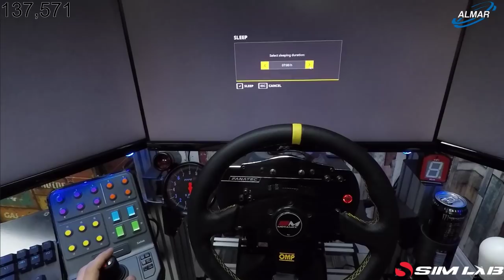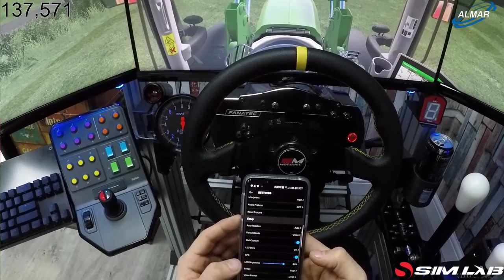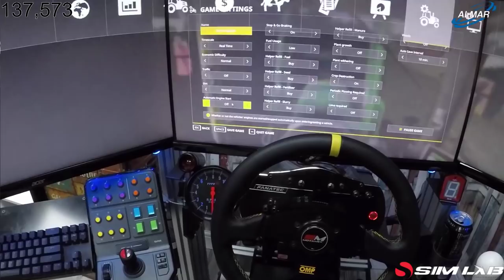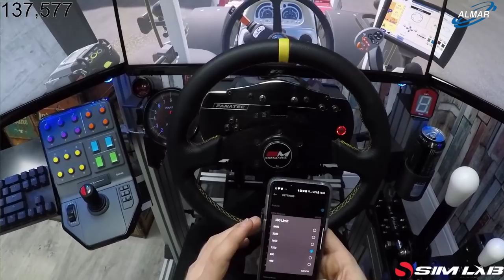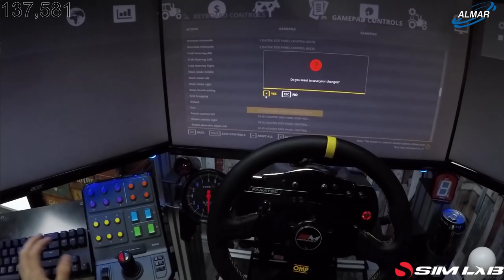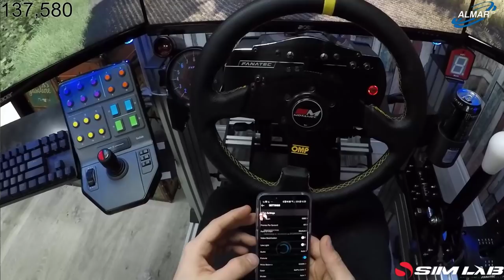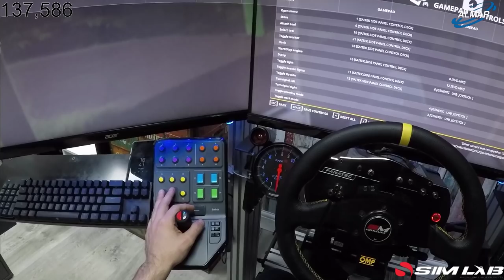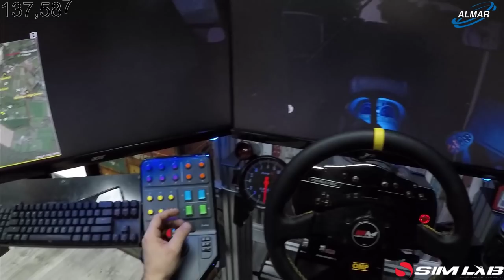farming simulator 19 marwell manor farm / episode 8/LOGITECH SIDE PANEL TEST